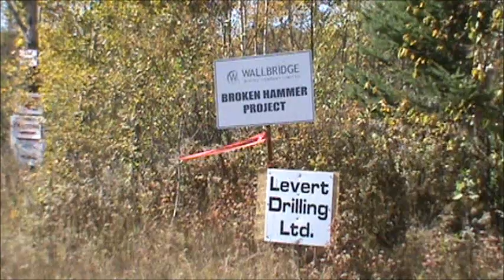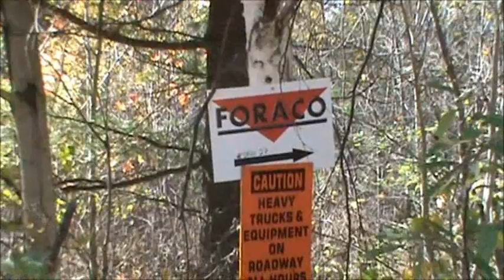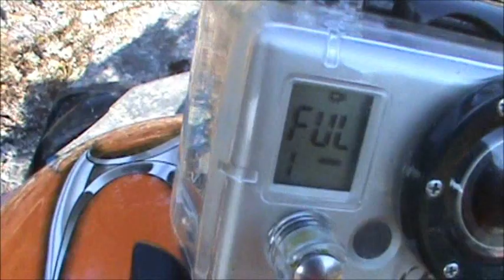triking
i took my honda atc 250sx for a ride behind hanmer ontario